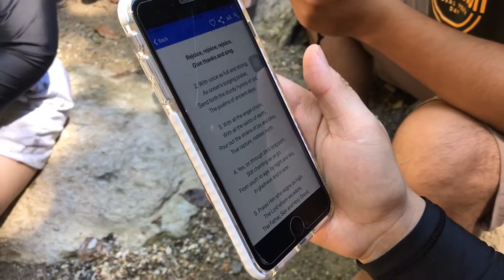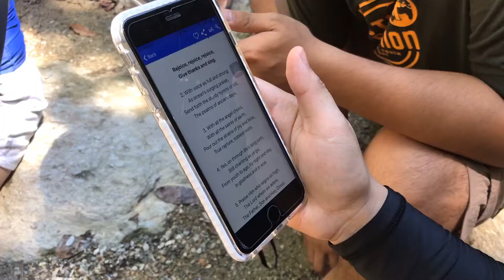Puerto Galera 2019 (Part 2)